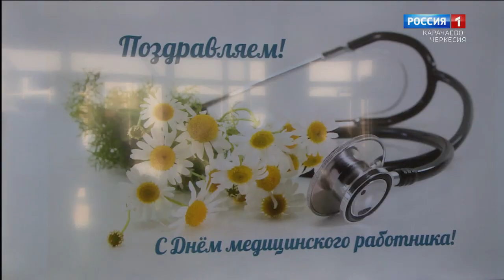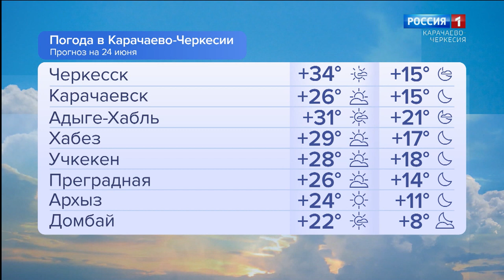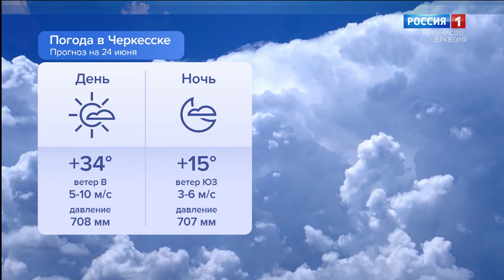Утро России. Карачаево-Черкесия 24.06.2024